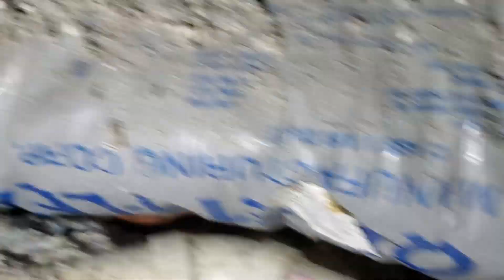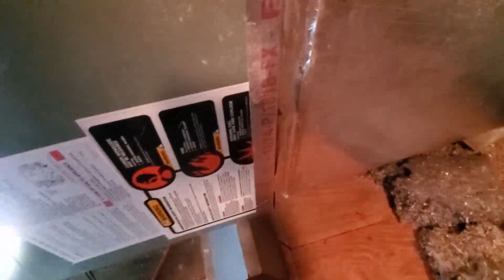0465 Roof: Leaking. ROOFER CALLED.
TITLE: 0465 Roof: Leaking. ROOFER CALLED.
DATE: 1/25/2023
FILE:  20230125_roof.mp4

4:50 Attic
18:55 Master bedroom vent